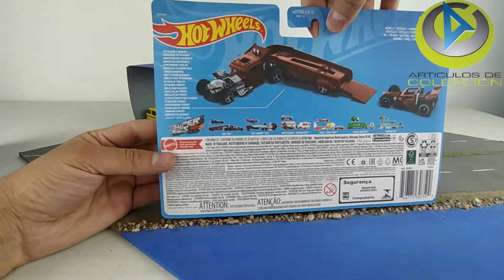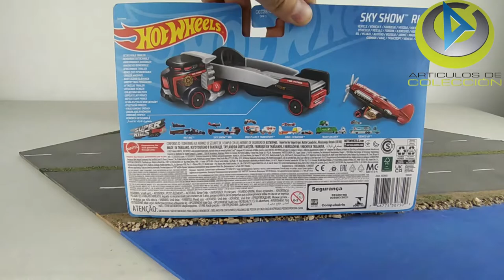Sky Show Fire Patrol Pat Rig Trash Rasher 1965 ford c900 shell super rigs Hot wheels